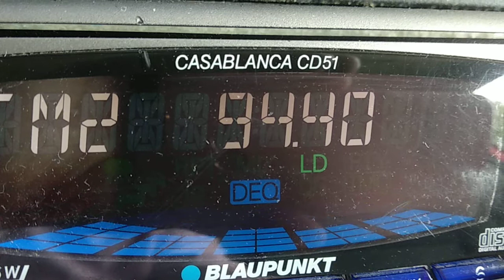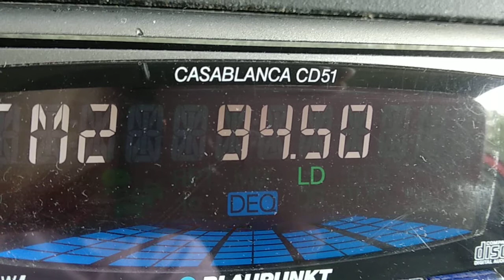1Mhz DX stations scan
93.7 sportfm Ellinika - 37km
93.8 ERA 2 Corfu - 180km
93.9 Nisos - kefalonia - 84km
94.0 Radio Gamma - Panachaiko - 60km
94.4 Alpha - Aroi - 55km
94.5 ERA Sport - Erateini - 76km